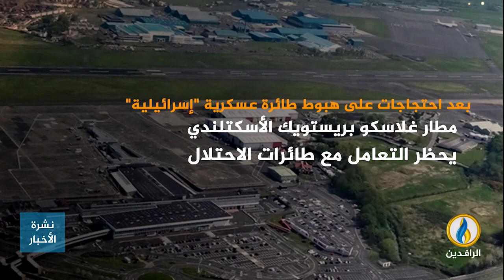انفوجرافيك | قنابل "إسـ.ـرائيل" وصواريخها.. سلاح غربي بلا شروط على طريقة استخدامه لضرب